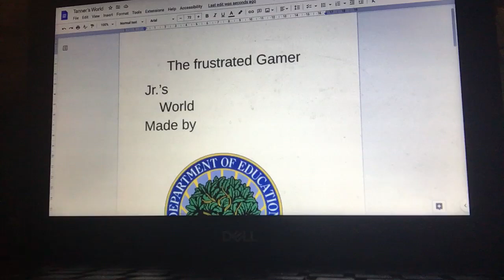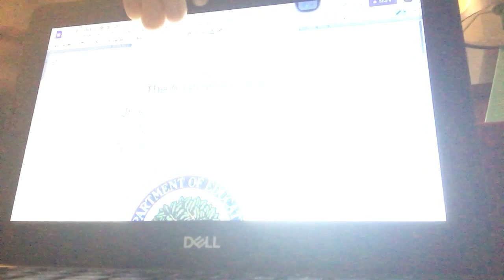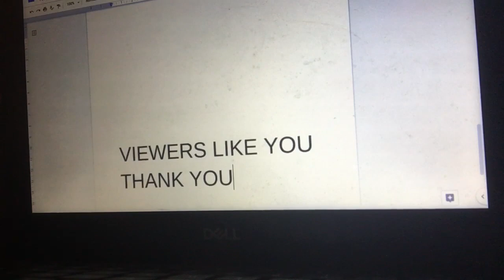Season 41 I PLAYED HALLOWEEN HOP GAME AGAIN I ALL MOST WIN THAT GAME AGAIN